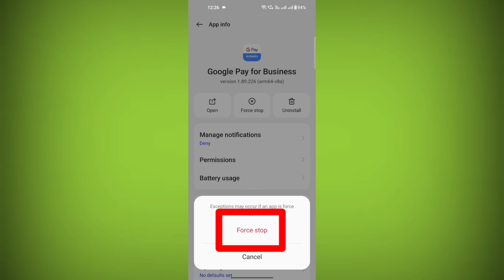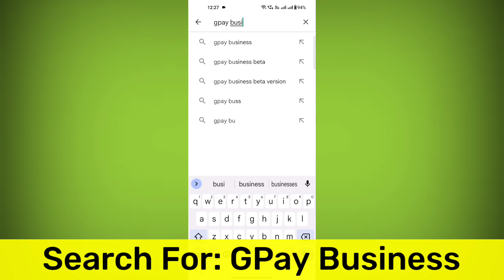Google Pay For Business App Not Working & Opening Crashing Problem Solved - GPay Business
Talk soon,
Abid Akay